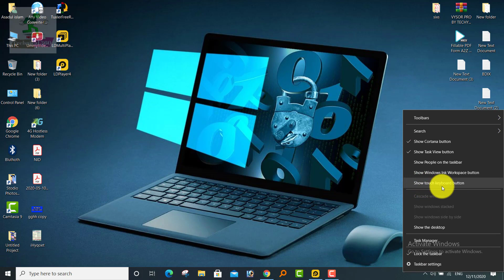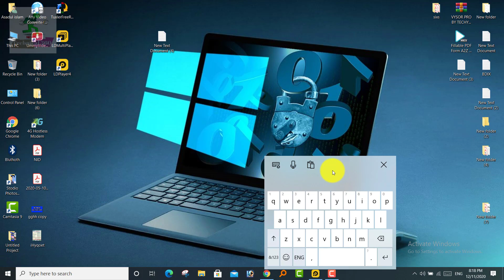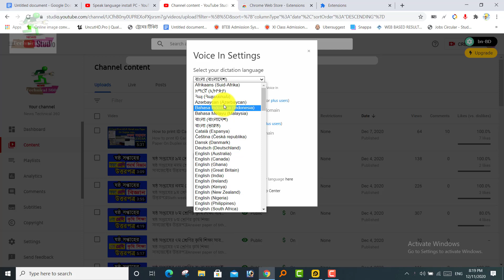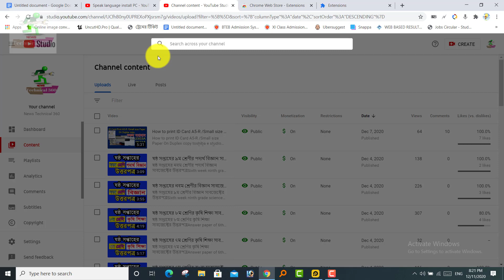How to Set voice typing anywhere on the computer ।কম্পিউটারের যে কোন জায়গায় ভয়েস টাইপিং সেট করুন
★content will be removed in 2 hours.

🔊This is a great video of my benefit.
Your love motivation will go forward,
Prace thes Bell icon.
1️⃣NewsTechnical360
2️⃣
3️⃣
4️⃣
5️⃣

✴️🕛The mysterious light will come in the dark, the dreams will see the light🕛✴️